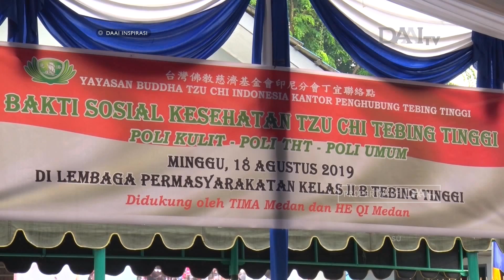Baksos Kesehatan bagi Warga Binaan | Misi Kesehatan Tzu Chi